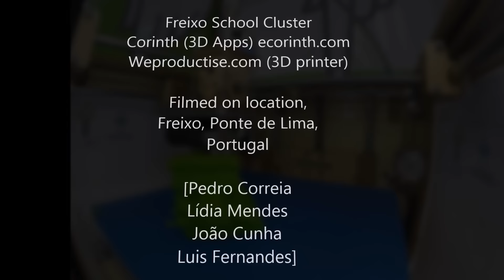3D Leaf Model Print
3D print | Leaf model from Corinth Microplant App | Printer provided by Weproductise
Freixo School Cluster | Corinth Classroom Pilot | Microsoft Showcase School